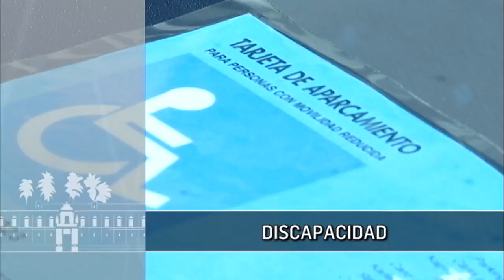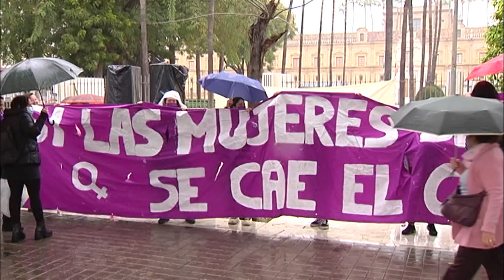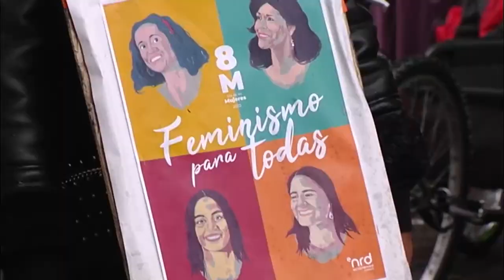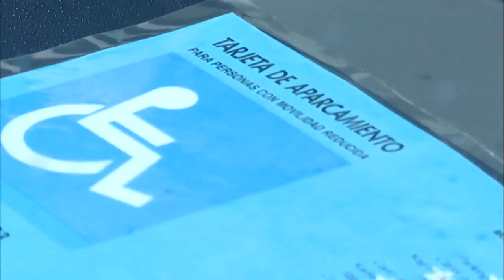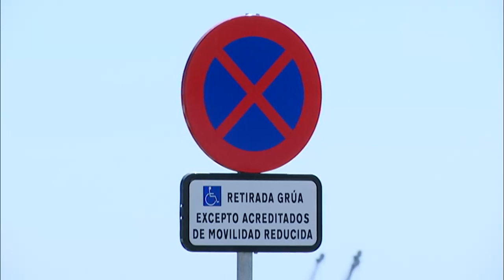Parlamento andaluz | Reconocimiento al pueblo de Ucrania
Vemos el reconocimiento unánime de la Cámara al pueblo de Ucrania, que recogía, con su mano en el corazón, la cónsul de Ucrania en Málaga, Svitlana Kramarenko. La nueva Ley de Atención a todas las Personas con Discapacidad ha superado el debate a la totalidad. La reforma implica cambios en la normativa vigente, con sanciones por el uso indebido de las tarjetas de estacionamiento para toda persona con la movilidad reducida y obliga a las gasolineras a contar con personal para atenderles. Estos y otros muchos asuntos en “Parlamento”. Un programa presentado por Manuel Jesús Montes.

Puedes ver el programa más reciente y los demás, en la web de Parlamento andaluz